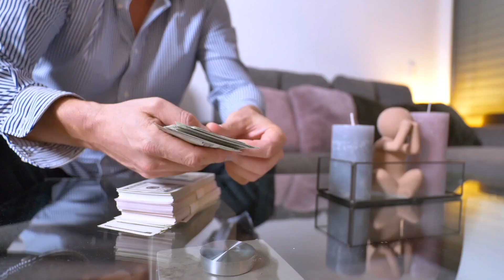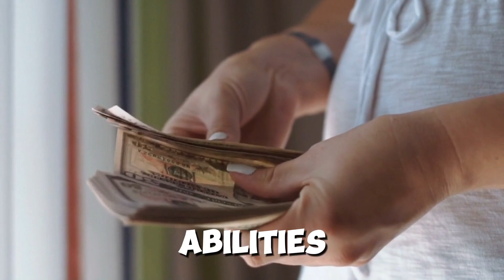1 April 2024